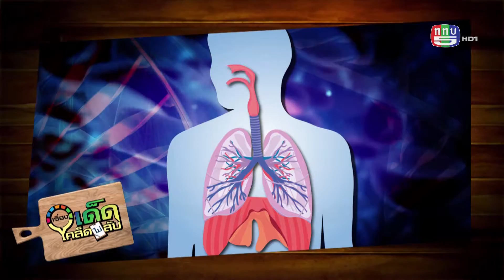เรื่องเด็ดเคล็ดไม่ลับ "วิธีเก็บหอมใหญ่ให้ได้นาน" 04-10-59